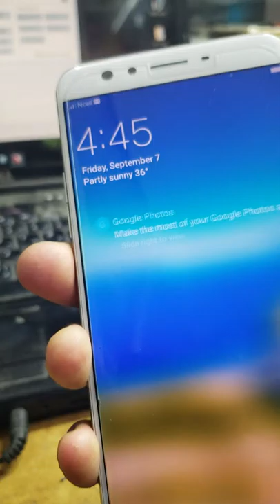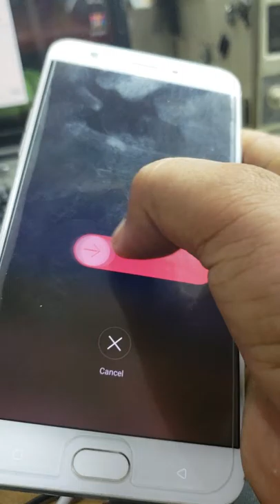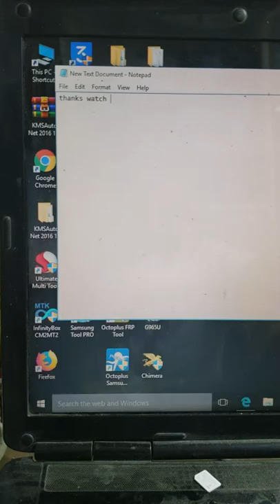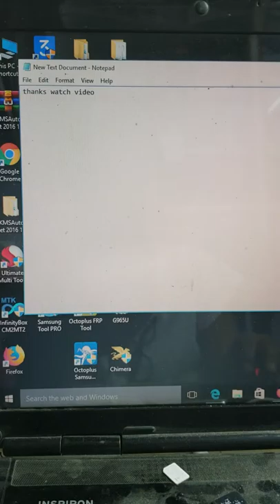oppo f3 plus pattern unlock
oppo f3 pattern unlock 100%